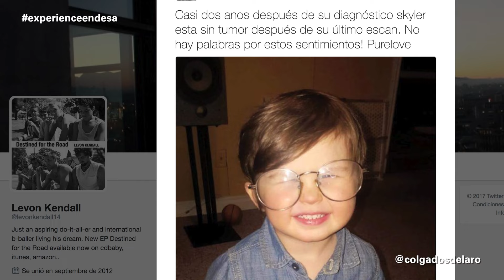COLGADOS DEL ARO T 2 - El Ángulo de Lucio - Semana 26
Varias moñigas hoy en las imágenes que nos trae Lucio. O serán boñigas?